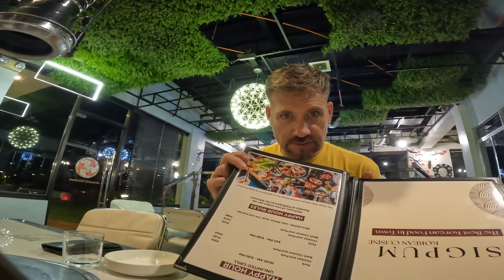The Beach, Location Of The Hottest Single Ladies? Philippines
Welcome to "That Philippines Life" – The Beach, Location Of The Hottest Single Ladies? Philippines, Im still searching for the best place for me to live in the Philippines and I keep getting drawn tot he beach! Lets get some advice on where is the best place to find all the hot single ladies